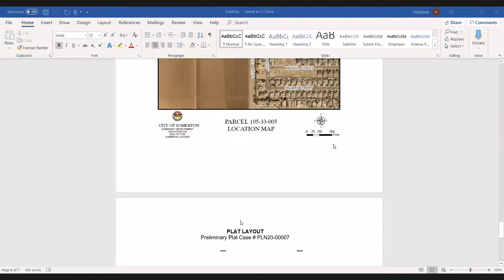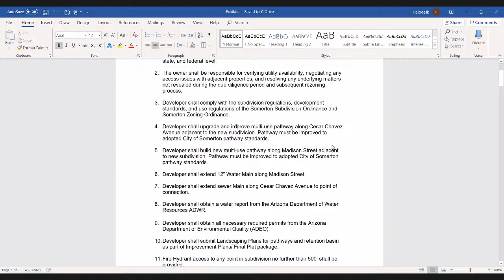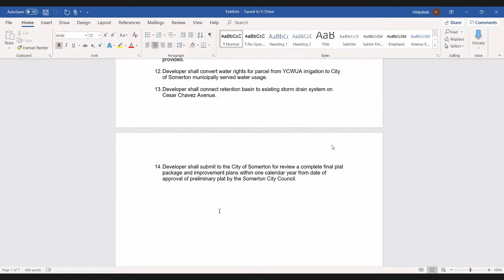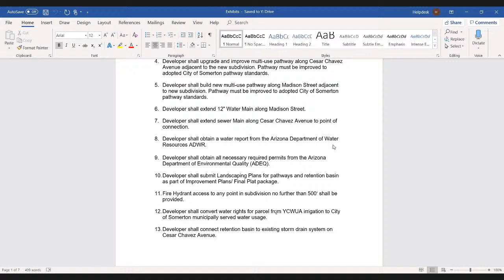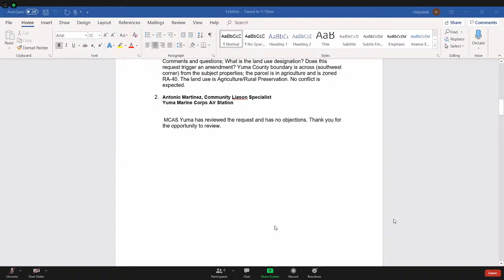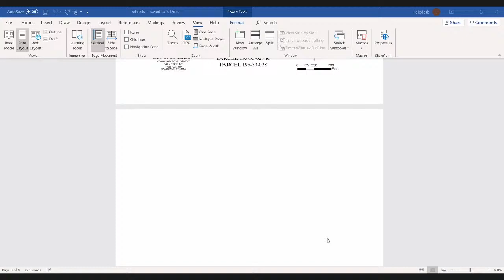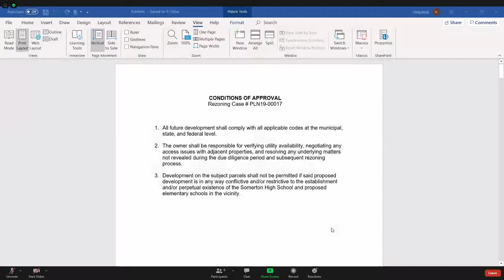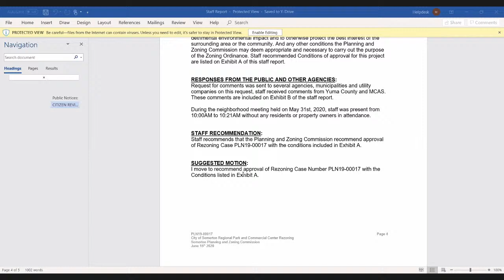Planning and Zoning Commission Meeting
Live stream from Somerton City Planning and Zoning Commission Meeting